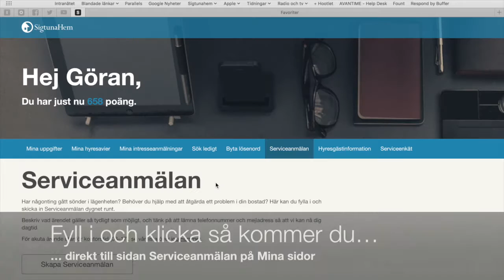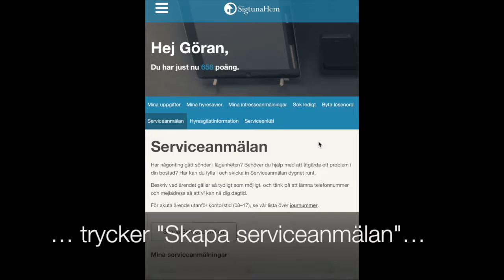Serviceanmälan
Har någonting gått sönder i din lägenhet? Behöver saker fixas i ditt hus eller bostadsområde? Gör en serviceanmälan direkt på vår hemsida, sigtunahem.se.